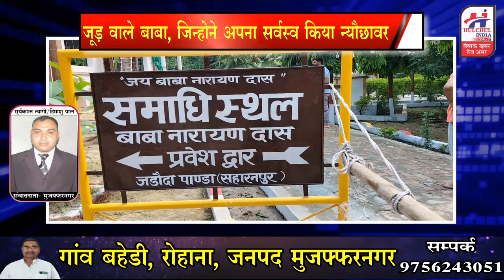जूड वाले बाबा, जिन्होने अपना जीवन किया ग्रामीणो के नाम